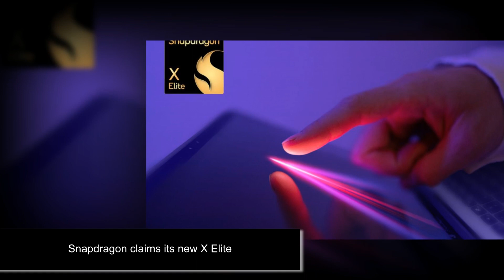5 minutes ago. Snapdragon claims its new X Elite....